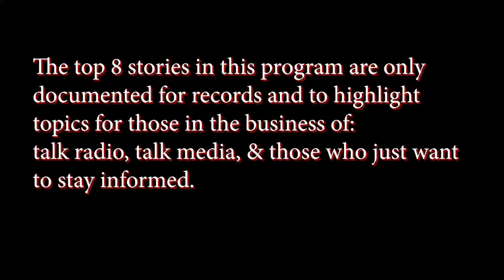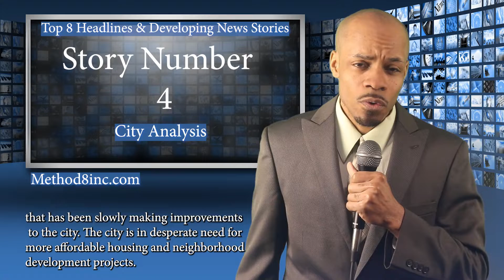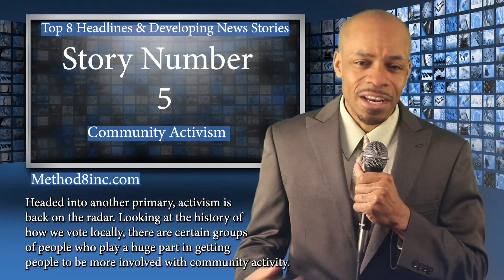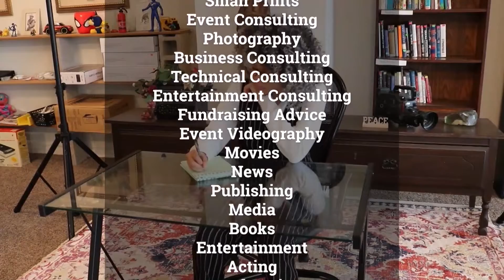21Mar22 Top 8 Headlines & Developing News Stories Mahoning County & International